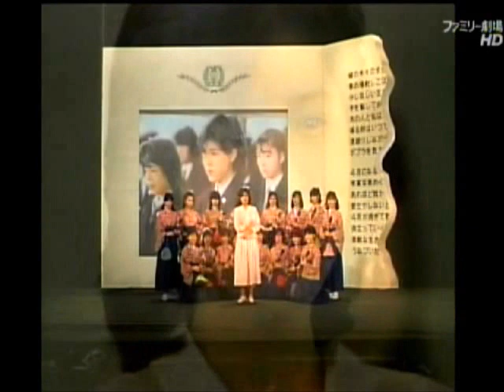菊池桃子 Ｓ１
5/4